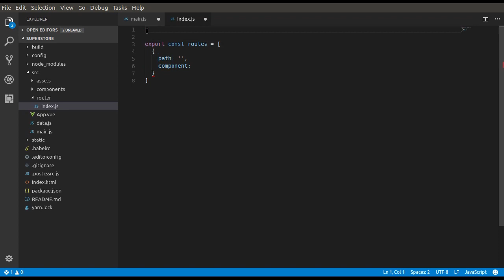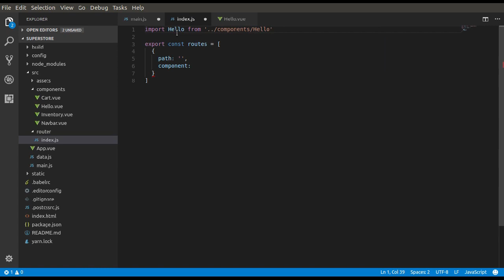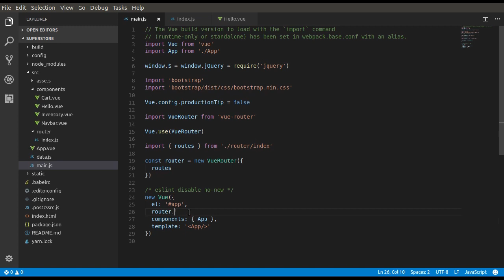Vuejs in Bangla | বাংলা টিউটোরিয়াল | Lecture 21 | Setup Router